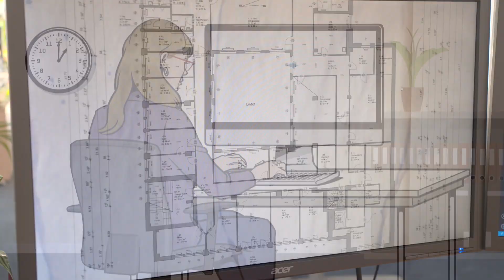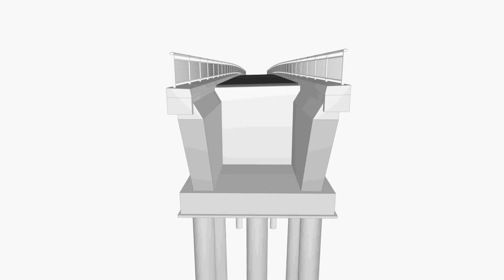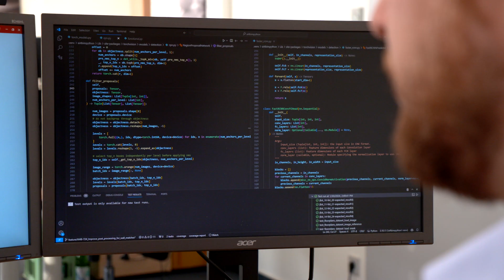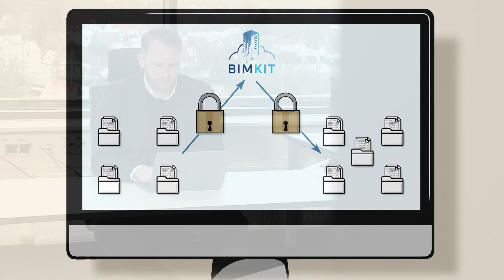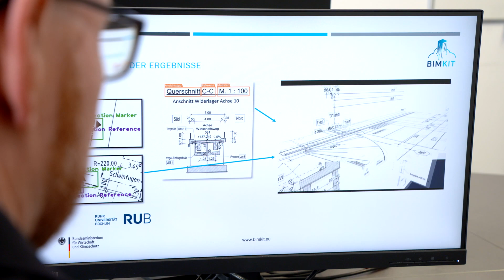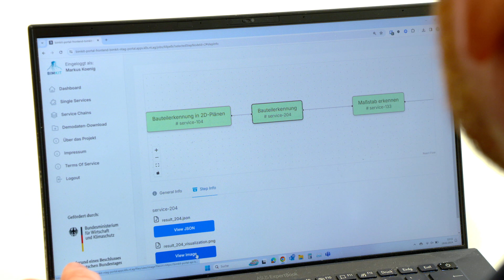BIMKIT: MIT KI zum digitalen Bauwerksbestand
Sie möchten alles über BIMKIT erfahren? Dann schauen Sie sich jetzt das neue Video zum Projekt an.
Hier wird anschaulich erklärt, worum es sich beim Forschungsprojekt dreht und welche Chancen es mit sich bringt.

Erfahren Sie, wie die BIMKIT-Plattform funktioniert und wie sie verschiedene KI-Dienste integriert, um effizient digitale Modelle von bestehenden Strukturen zu generieren. Entdecken Sie die Vorteile dieser Technologie für den Hoch- und Infrastrukturbau, von der Planung der Wartung bis zur Optimierung der Flächennutzung und der effizienten Erhaltungsplanung von Brücken.

Wir zeigen Ihnen auch, wie BIMKIT in Verbindung mit Gaia-X eine sichere und souveräne Datenverarbeitung gewährleistet und die Entwicklung datengetriebener Geschäftsmodelle unterstützt. Erleben Sie die ersten Schritte, die wir unternommen haben, um KI-Dienste in die Praxis zu bringen und so die Arbeitsprozesse im Bauwesen grundlegend zu verändern.

Entdecken Sie die Vorteile der BIMKIT-Plattform für den Hoch- und Infrastrukturbau und wie Gaia-X für sichere und souveräne Datenverarbeitung sorgt. Sehen Sie, wie wir die Digitalisierung im Bauwesen vorantreiben und Prozesse optimieren.